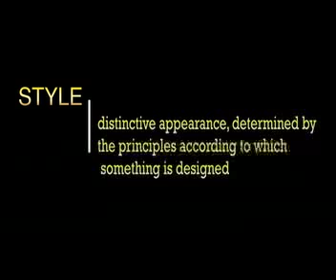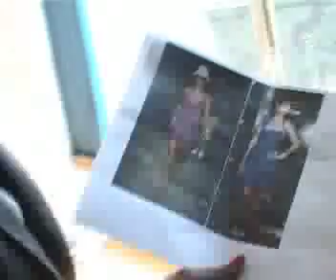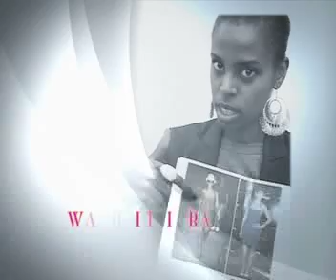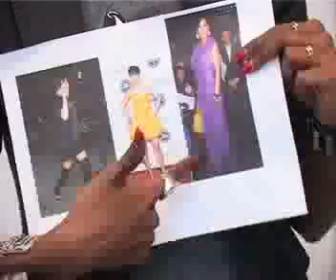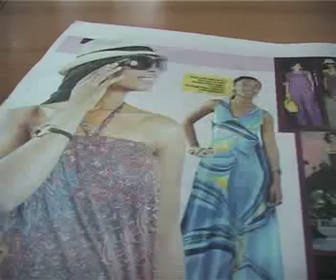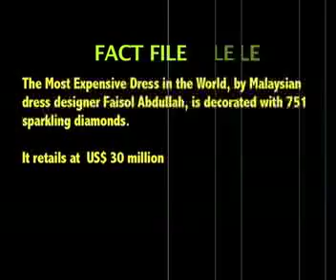VIJANA IN ACTION EP 32" WAMBU- THE STYLIST".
Wambui Thimba is a fashion stylist based in  Nairobi ( capital city of Kenya). She makes a living by styling for magazines and fashion shows. She has worked with True Love magazine and Tusker Project fame. This is her inspiring  story.